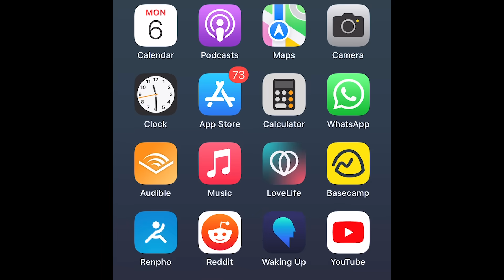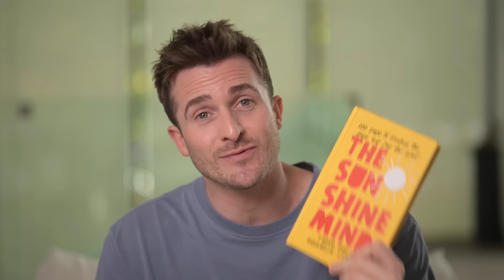Don’t Fall Into Another Casual Situationship! Say THIS Instead…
►► Discover the 4 Secrets for Escaping Casual Dating Traps.

In today’s new video, I talk with author and radio host Tanya Rad, who shares what she did to get what she wanted in dating and how she found her current boyfriend in the process.

Her honesty is refreshing, and whether you’re in a relationship or not, I think you’ll learn something new about setting standards (and going easy on yourself when things don’t go as planned!) Moreover, her insights will help you weed out the people who are just looking for something casual so you can find the right person faster.

▼ Chapters ▼

0:00 – 1:36 – Introducing Tanya Rad
1:36 – 2:06 – Standards in Early Dating
2:06 – 2:42 – Are Most Guys Sowing Their Oats?
2:42 – 3:37 – Tanya’s “Aha!” Moment
3:37 – 5:23 – Example: Setting a Standard
5:23 – 6:22 – Expressing What’s Important
6:22 – 8:17 – Bringing It Up on a Date
8:17 – 10:32 – Getting Physical
10:32 – 12:23 – When You Break a Promise to Yourself
12:23 – 13:38 – The Sunshine Mind